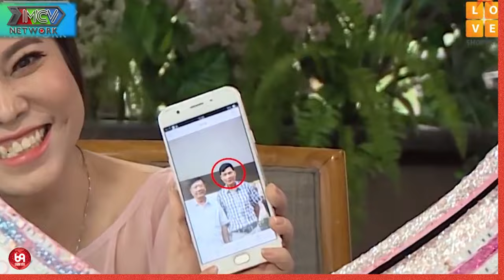Anh đây còn mỗi cái x.á.c | Sao số em nó nhọ vậy chị ơi !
HAT_104
69 Cách Yêu là trang cập nhật những chương trình hẹn hò, ghép đôi, mai mối hot nhất hiện nay BẠN MUỐN HẸN HÒ, HẸN ĂN TRƯA, VỢ CHỒNG SON, YÊU LÀ CƯỚI, MAI MỐI CÙNG NGƯỜI LẠ